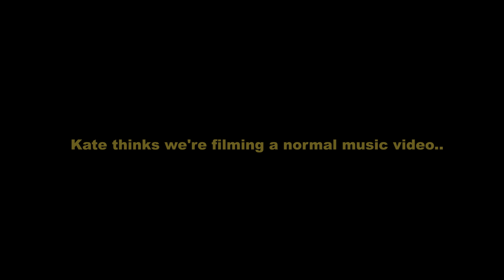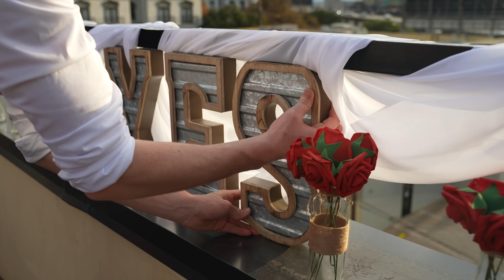*Surprise proposal* - 24K Of Love (Official Music Video) - Cash and Maverick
Directed by: Chase Martin
Drone FPV: Cameron Ridge